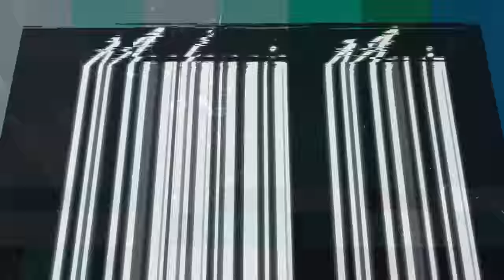Wearing BOUNCE SHOES For 24 HOURS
I Wore Bounce Shoes For A Full Day

Snapchat♡ : @mackenziemmarie